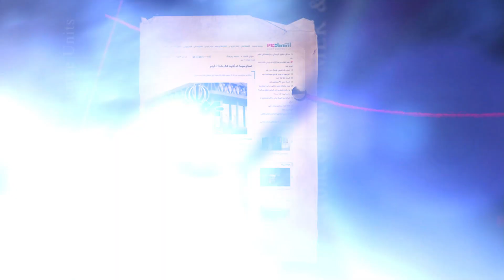Iran 2022: MEK Resistance Units Take Major Strides in Iran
February 2022—In view of the state of absolute repression and the use of brute force in dealing with any form of opposition, could Iran’s ruling religious dictatorship be overthrown?

The regime celebrated the anniversary of the anti-monarchical revolution in February at a time when after ruling for 43 years with an iron fist, it is facing crises from all directions, most notably at home.

Iran has been the scene of eight uprisings since 2018 with protesters openly calling for the regime’s overthrow. Just in 2021, there were three major uprisings. Protests by various social strata including teachers and pensioners have become a daily occurrence. To deal with a rapidly deteriorating situation, the regime has intensified its repression and turned protests into a bloodbath.

The conventional wisdom is that the more intense the repressive measures adopted by the regime, the greater the atmosphere of fear in society. Yet, Iran in 2022 the situation is quite the opposite.

The Resistance Units’ objective is to act as a sledgehammer and crack the wall of repression and direct and pave the way for nationwide uprisings.

Only a glance at the first two months of 2022 shows the growth and impact of Resistance Units in Iranian society that has turned tide against the regime.

On January 5, 202, the regime unveiled a six meters tall statue of Qassem Soleimani, the eliminated commander of the IRGC’s terrorist Quds Force, in Shahrekord’s, main square. The statue was set ablaze the same night by the Resistance Units.

On January 27, supporters of the Mojahedin Khalq and the Resistance Units disrupted the broadcast in 25 state television and radio networks by airing the images of Iranian Resistance’s leader Massoud Rajavi and the NCRI’s President-elect Maryam Rajavi on several national television channels. They were also able to destroy more than 600 radio and television servers, sending shock waves throughout Iran In a frenzied reaction, the regime’s officials vowed revenge.  After a few weeks, the regime has failed to fully recover its systems.

On February 9, the Resistance Units seized the control of the loudspeakers in Mashhad's largest bazaar, airing the chants of "Death to Khamenei" and "Viva Rajavi."

On February 10, amid the regime’s fanfare over the 43rd anniversary of its rule, the Resistance Units simultaneously seized the control of loudspeakers in shopping malls and public venues in four cities,  Shahr-e Rey, Sarasiab, Fardis, and Shahriyar (west and south of Tehran), to broadcast the chants of “death to Khamenei, viva Rajavi” and “Neither the crown nor the turban, mullahs your days are numbered.”

On February 15, in a coordinated campaign, the Resistance Units set on fire to the government installed banners containing the images of Ali Khamenei, Khomeini, and Qassem Soleimani in various cities.

Meanwhile, daily informative campaigns such as posting the pictures of Massoud and Maryam Rajavi in public places in different cities of Iran have continued.

The presence of the Resistance Units and MEK supporters in Iran is so prevalent that even regime officials have long warned about it, voicing concern over the existential threat these units pose to the regime.

Here to show the clips from Ghasemi and Raefipoor and the Ministry of Intelligence

The video coverages of the regime shown here

The Resistance Units are a key element of the Iranian resistance’s strategy to break the wall of repression in Iran and to pave the way for fomenting further uprisings.